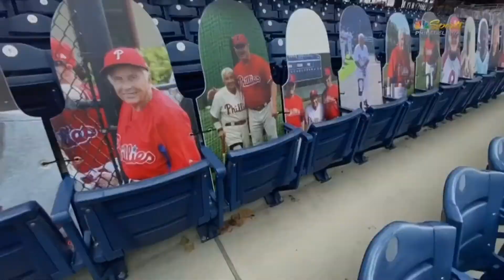NBC Sports Philadelphia - 2020 MLB Phillies Intro/Billboard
Mets at Phillies